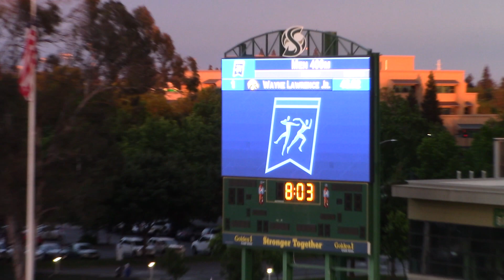2019 West Regional 400m First Round Wayne Lawrence Jr.